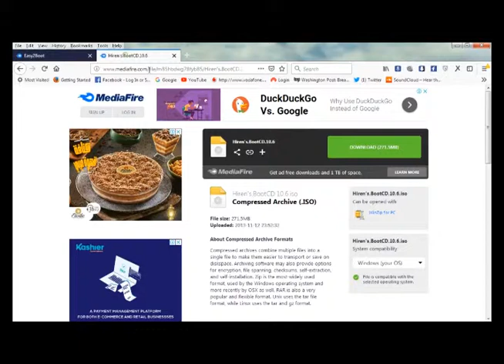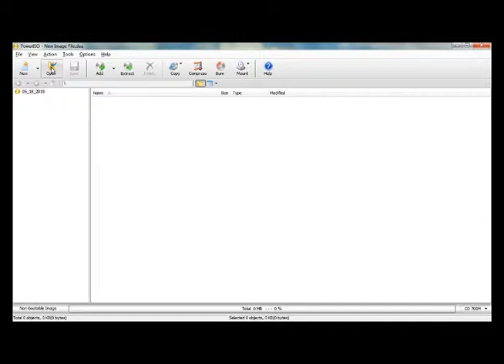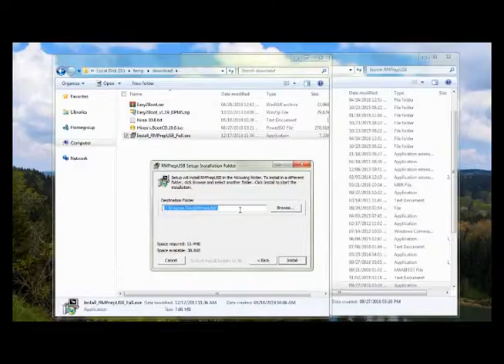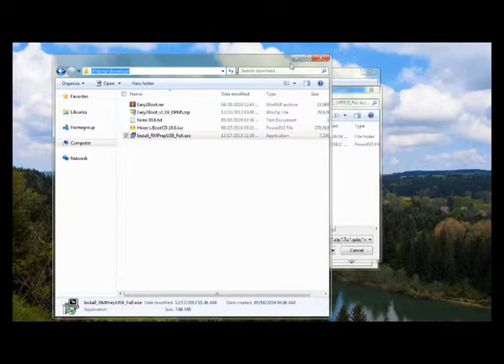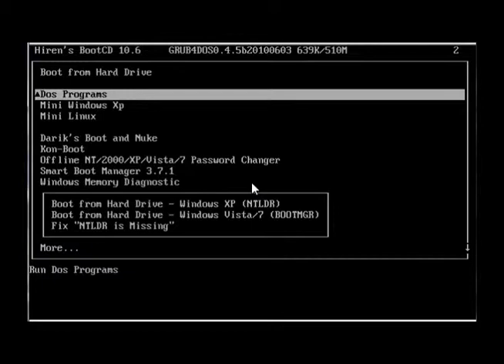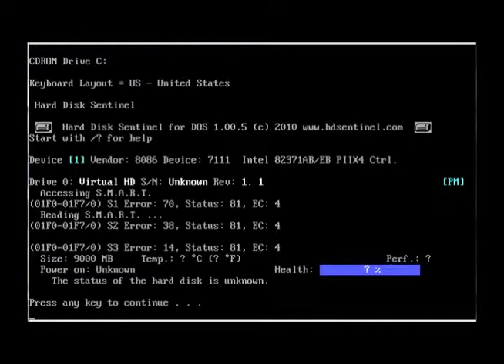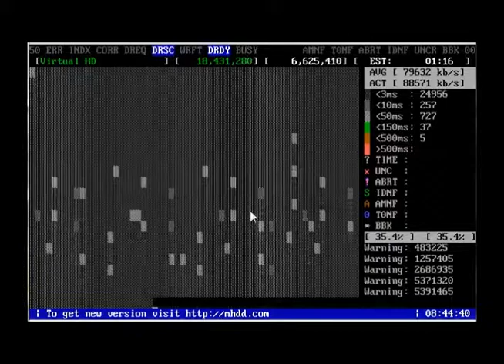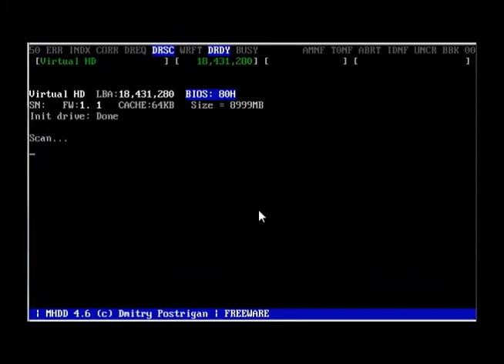خطوات فحص الهارد ديسك و التأكد من حالته عن طريق ادوات الهايرن hiren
برنامج ضبط فلاشات الصيانة

اسطوانة هايرن 10.6